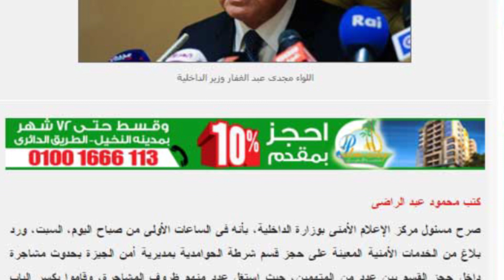نشرة اليوم السابع : الأرصاد:ارتفاع درجات الحرارة واستقرار الطقس مستمر حتى الاثنين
يقدم لكم اليوم السابع إطلالة إخبارية جديدة حول آخر المستجدات على الساحتين المحلية والدولية، كما تتناول الجولة تحليلاً للقضايا المثيرة للجدل.